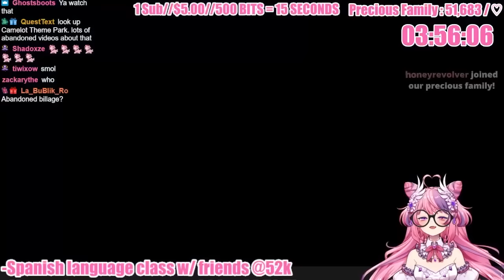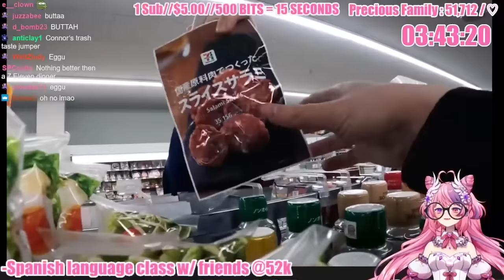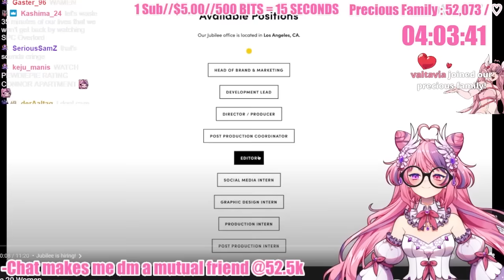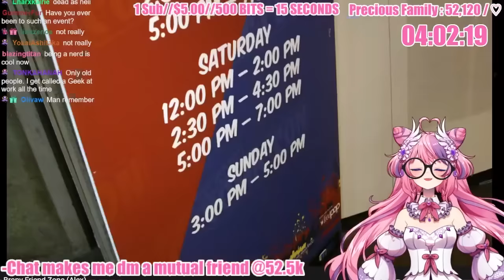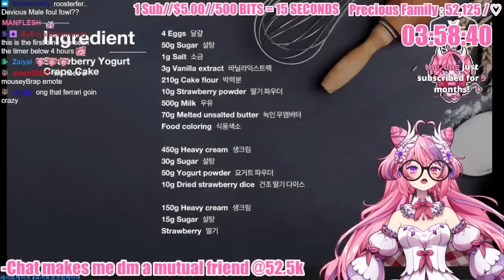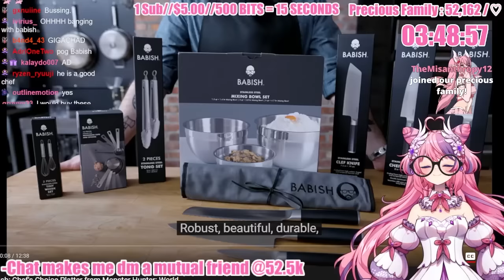Watching Connor, Chris and Natsuki Explore Abandoned Buildings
Subathon Day 8